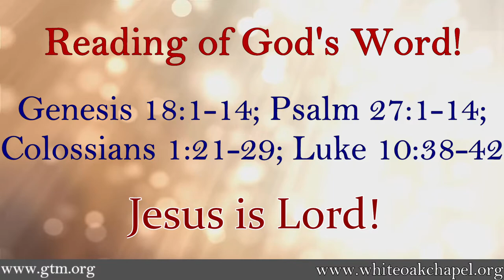"The Only Voice That Matters" by Joseph Kostelnik, Ph.D.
"Discover the Power of God's Voice!"

Main text: Daniel 10:19. Also reference: Genesis 3:8, Psalm 29:3,5, John 6:68, Acts 10:36, Revelation 1:13-15,17.

Recorded live at WOC on July 17th, 2022.

0:00 Start
0:50 Scripture reading
12:34 "The Power of Your Love"
17:20 "Glory and Honor to You"
21:10 Prophecies
25:58 "As the Deer"
29:27 Prophetic encouragement
31:31 Prophetic vision
34:45 Announcements
36:48 Sermon teaching
1:09:43 Sermon closing prayer
1:13:18 Communion song "He is Yahweh"
1:19:41 The Lord's Supper
1:21:56 Song by congregant
1:22:47 Closing thoughts & prayer